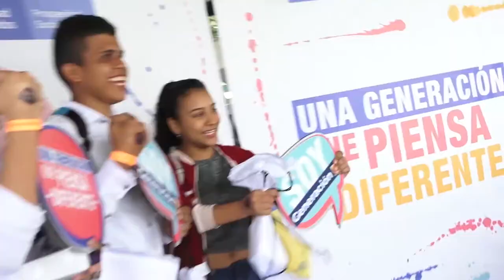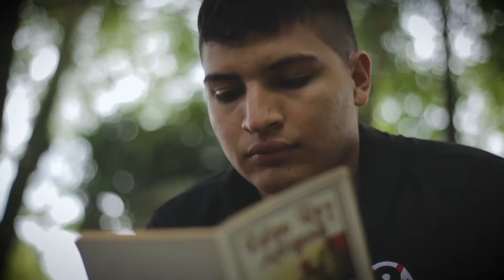Generación E sigue promoviendo la permanencia de los jóvenes casanareños en la Educación Superior